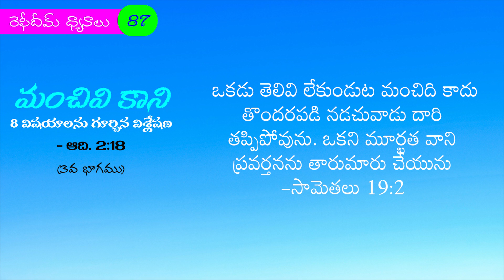RD87 - ధనము విషయములో దైవ భయము కలిగియున్నవా ? | ఆదికాండము 2:18 | Rephidim Devotions | R. Samuel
ధనము విషయములో దైవ భయము కలిగియున్నవా ? | ఆదికాండము 2:18 | #87 Rephidim Devotions | R. Samuel
పరిచర్య జీవితములో మంచి సాక్ష్యము కలిగియున్నవా? | ఆదికాండము 2:18 | #86 Rephidim Devotions | R. Samuel